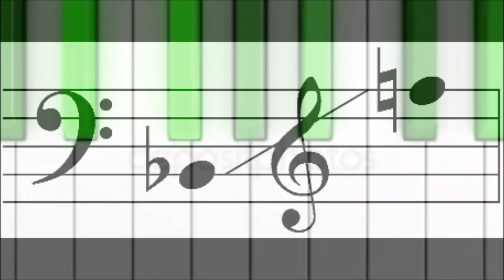MIMIS PLESSAS -LITTLE ROOM - PIANO INSTRUMENTAL- GREECE 72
ΑΠΟ ΤΟ ΑΡΧΕΙΟ ΤΟΥ ΠΑΤΡΟΣ ΑΡΤΕΜΙΟΥ ΜΕ ΤΙΣ ΕΥΧΑΡΙΣΤΙΕΣ ΜΟΥ